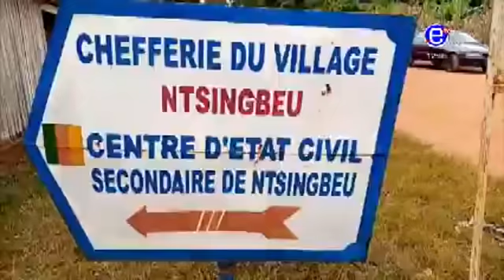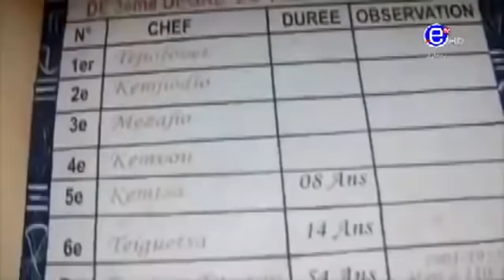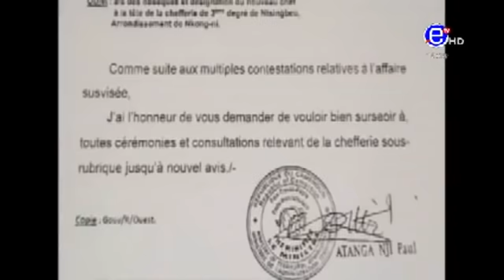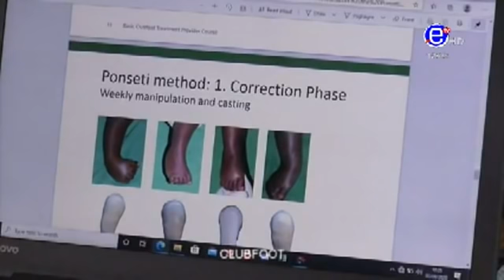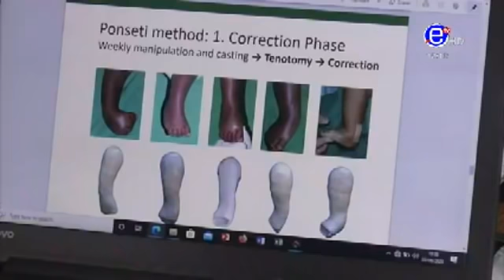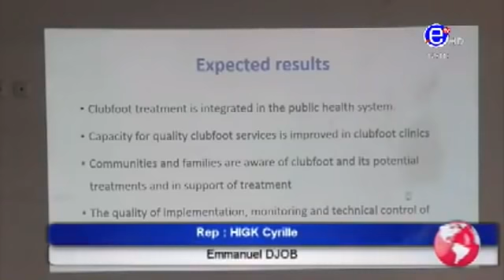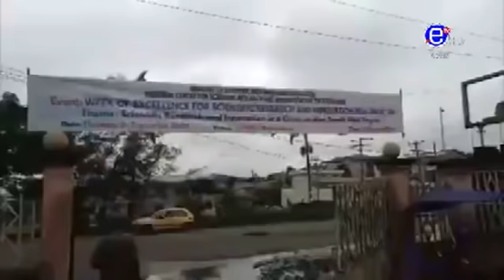JTB 12H DU LUNDI 07 SEPTEMBRE 2020 - ÉQUINOXE TV